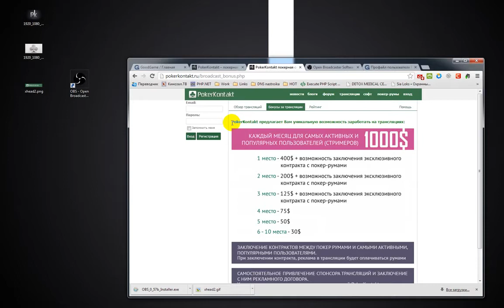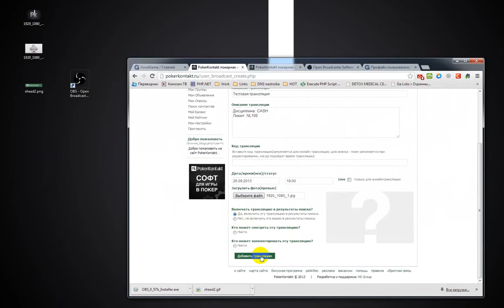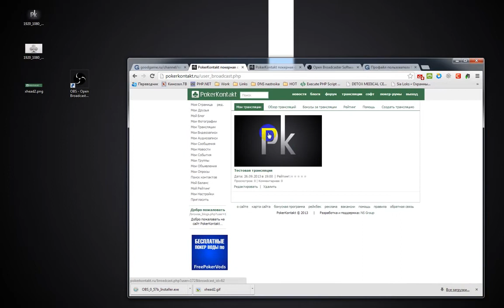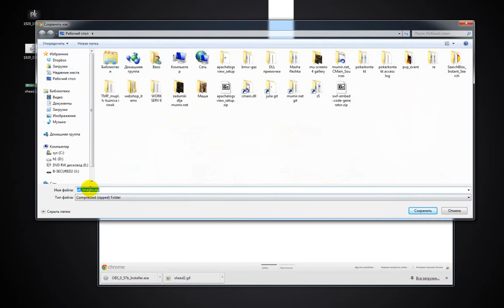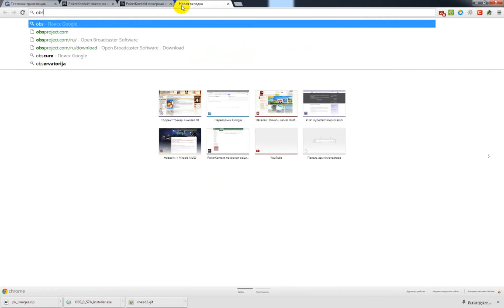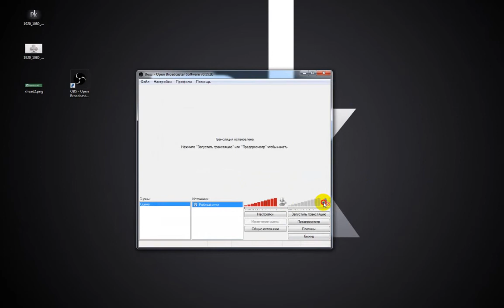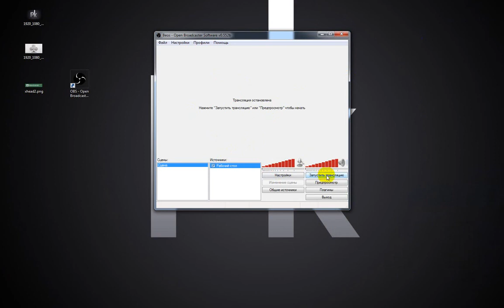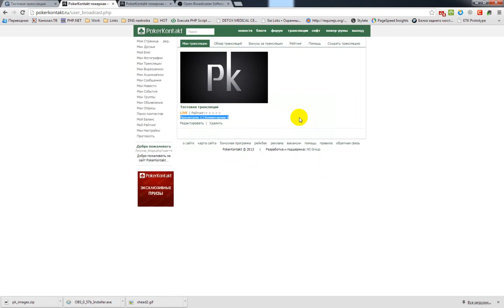Конкурс трансляций pokerkontakt.ru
Руководство как создать трансляцию и принять участие в конкурсе от покерной соц. сети pokerkontakt.ru